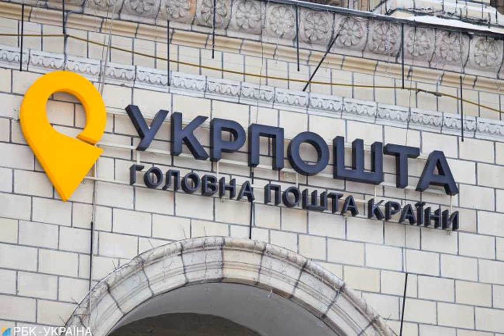Языковой скандал на Укрпочте получил продолжение: зеркало страны.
Новости Жизнь Укрпочта Укрпочта считает недопустимым грубое общение с клиентом работницы отделения в Кривом Роге. Об этом заявили в пресс-службе компании. По словам представителей Укрпочты, сложившаяся ситуация затронула сразу несколько важных аспектов, ведь кроме нарушения норм Законов о языке и обязательного использования средств индивидуальной защиты, сотрудница пренебрегла правилами обслуживания клиентов, повышала голос и использовала бранные слова, что является "абсолютно неприемлемым". "Учитывая грубость нарушения